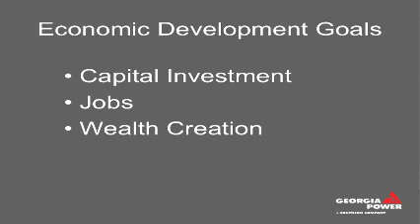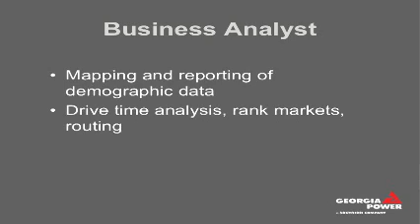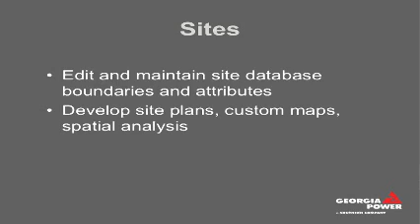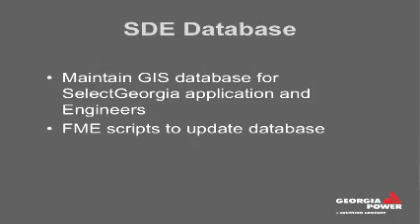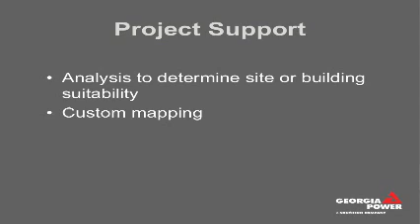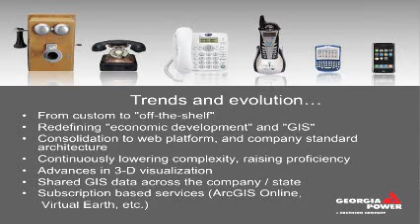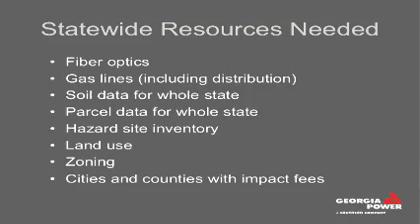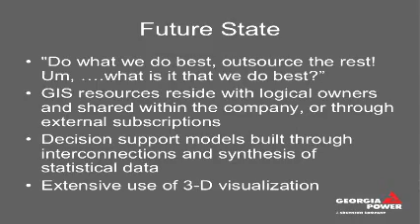Geospatial Technologies at Georgia Power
Geospatial Technologies making better decisions for Georgia Power and the state of Georgia.